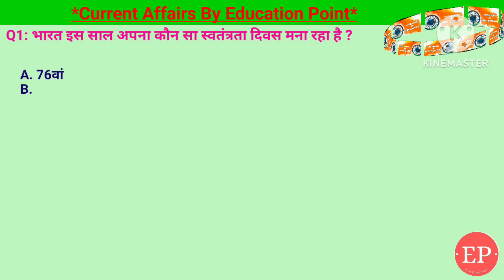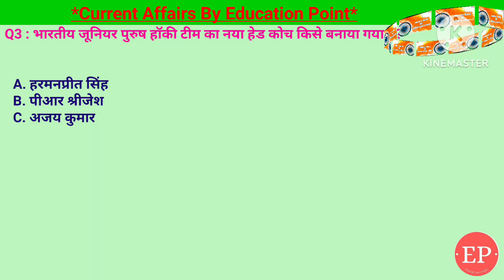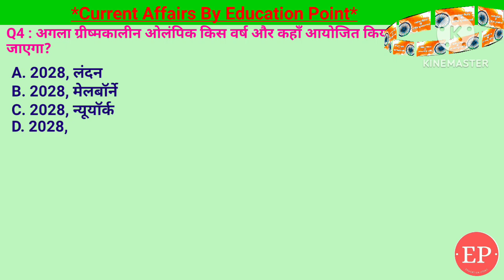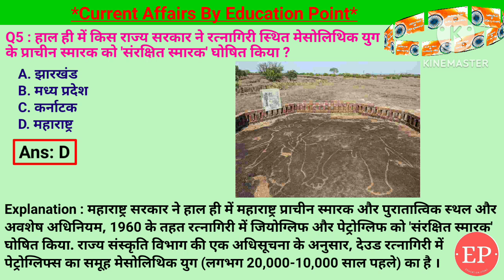15 Aug Current Affairs | भारत इस साल अपना कौन सा स्वतंत्रता दिवस मना रहा है ? | Bharat iss sal apna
15 Aug Current Affairs | भारत इस साल अपना कौन सा स्वतंत्रता दिवस मना रहा है ? | Bharat iss sal apna kaun sa swatantrta diwas mana rha h?

Your Queries -
1. भारत इस साल अपना कौन सा स्वतंत्रता दिवस मना रहा है ?- 78वां
2. अगस्त, 2024 को डीआरडीओ ने किस स्वदेशी रूप से विकसित ग्लाइड बम का पहला उड़ान परीक्षण सफलतापूर्वक किया? - गौरव
3. भारतीय जूनियर पुरुष हॉकी टीम का नया हेड कोच किसे बनाया गया है?- पीआर श्रीजेश
4. अगला ग्रीष्मकालीन ओलंपिक किस वर्ष और कहाँ आयोजित किया जाएगा?- 2028, लॉस एंजिल्स
5. हाल ही में किस राज्य सरकार ने रत्नागिरी स्थित मेसोलिथिक युग के प्राचीन स्मारक को 'संरक्षित स्मारक' घोषित किया ?- महाराष्ट्र
swatantrata divas kab hai,
swatantra divas ke bare mein,
swatantrata diwas kyu manaya jata hai,
bharat swatantra kab hua tha,
swatantrata divas ke bare mein,
bharat ke pramukh rashtrawadi neta,
bharat ke 15 august

15 Aug 2024 | Current Affairs Today | 14 Aug Current Affairs | भारत इस साल अपना कौन सा स्वतंत्रता दिवस मना रहा है ? Bharat iss sal apna kaun sa swatantrta diwas mana rha h?

15 Aug 2024 |Current Affairs Today |Daily Current Affairs In Hindi &English|Current affair 2024
15 Aug Current Affairs | Current Affairs by Shashi Bhushan | Education point by Shashi Bhushan | Education point